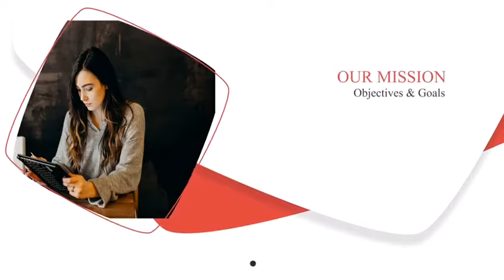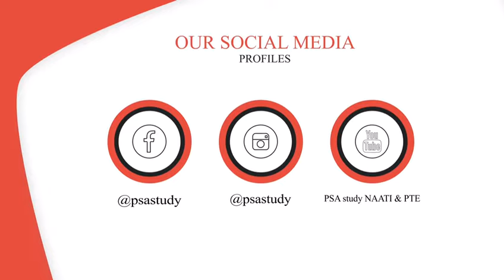PSA STUDY Australia - Educational Promo | Naati CCL & PTE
Hi Viewers,

PSA Study Promo Video

This video is all about PSA Study the journey, our vision, and our goals to help students who are looking to attempt NAATI & PTE exams and clear them on 1st attempt. We help students get their desired scores with the help of our coaching.

PSA Study claims to give the best training for Naati Telugu, Naati Malayalam, Naati Hindi, Naati Tamil, and PTE Academic with a 100% success rate and provides experienced trainers from Australia.

Want to clear Naati and PTE Exams on the first attempt? Then, PSA Study is your answer. Join PSA and Learn strategies that help you to crack the Naati and PTE tests with the best scores. Here are our students who cracked the NAATI and PTE exams on the first attempt.

Join PSA Study for Naati and PTE Training to learn vocabulary, dialogues, skills, and strategies, write mock tests, and improve your English speaking abilities to crack the exam.